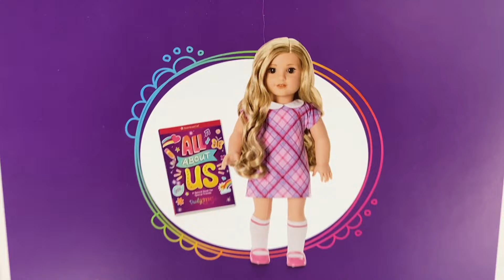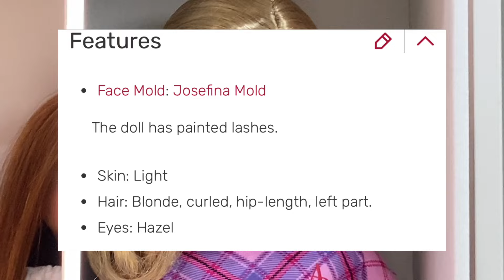DID I JUST FIND MY NEW FAVORITE TRULY ME DOLL?!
If you would like any of your products to be featured and/or reviewed on my channel do not hesitate to reach out

Doll Instagram: @kyla.collects

PUBLIC MAILBOX INFO: Located in channel description